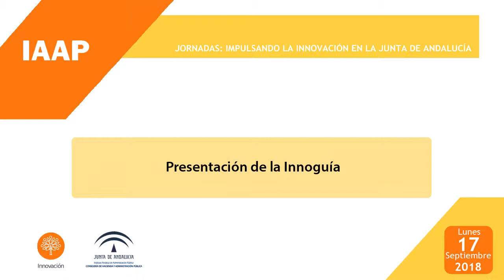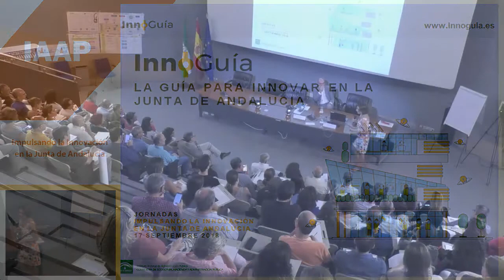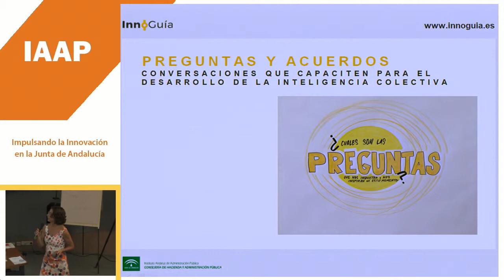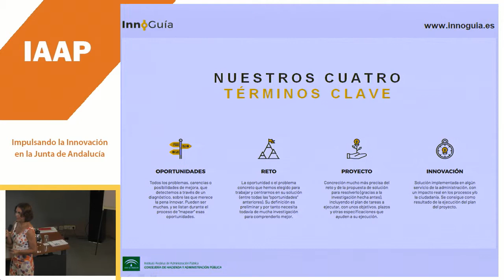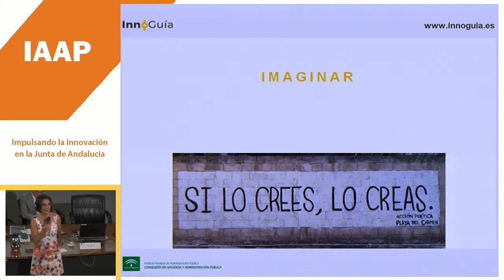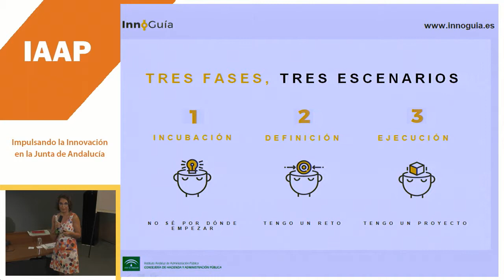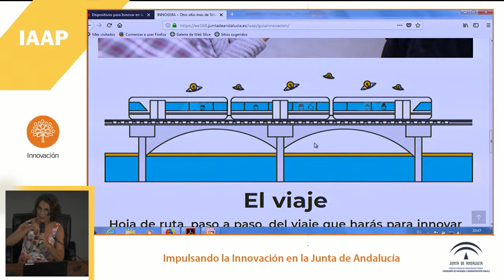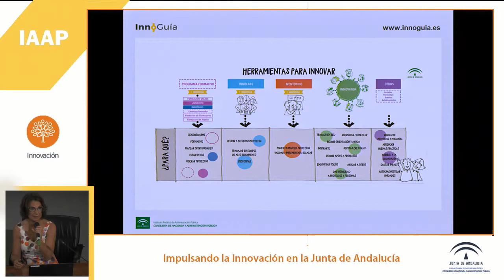Presentación de la Innoguía